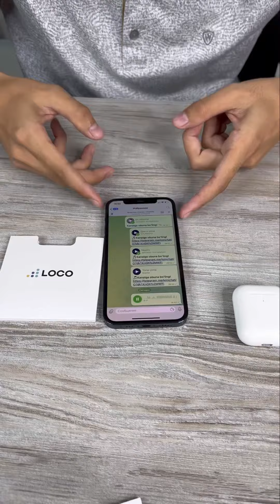Loco Airpods sifatlimi?